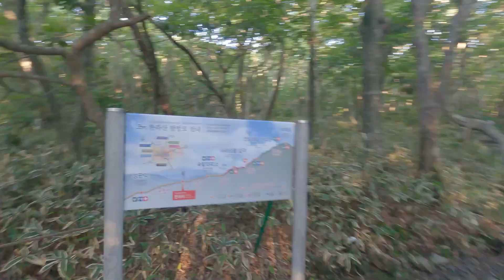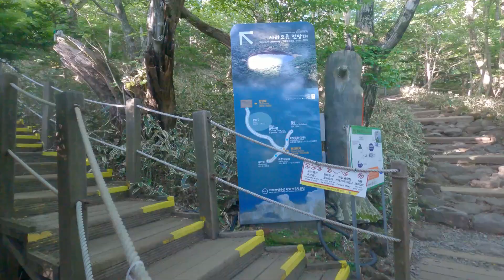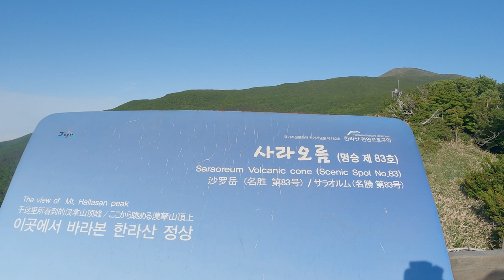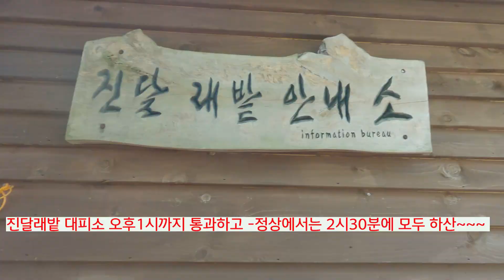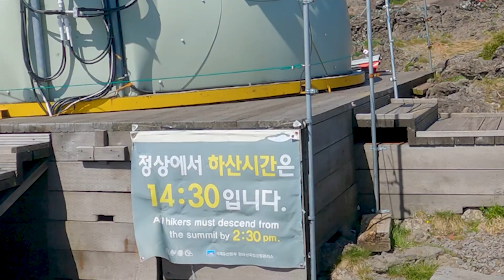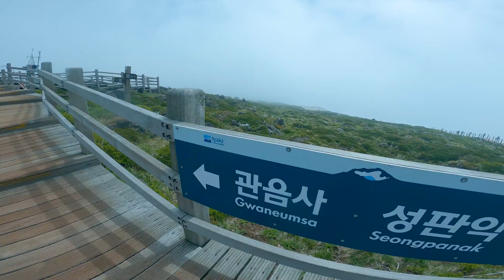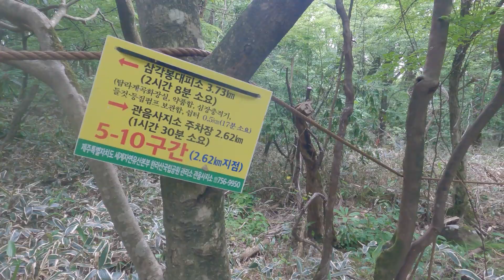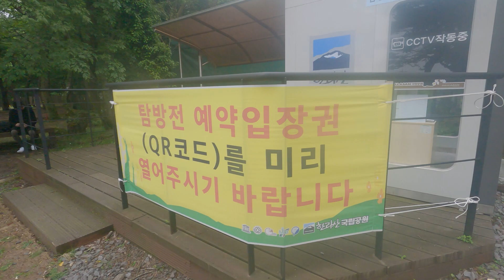제주도,한라산,성판악 관음사3편,사라오름,한국의 100대명산, 분화구는 안개가 뒤덮어버린다,그래도 보았다.두얼굴의 분화구,사진작가 보는 한라산, 산 사진의 대표.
한국의100대 명산, 국립공원,  실록과 고사목의 멋, 새벽은 빛이 아름다운 세상으로 바꾼다,
산악 사진작가 가 보는 한라산 분화구는 변한다^^^
최고봉의 1950m 분화구는 살아있다. 오름들을 한눈에 감상할 수 있는곳. 산행하며 즐겁게 주변의 풍경도 의미하며 천천이 산행은 최고의 보약입니다.

촬영장비
고프로9
카메라 리콘850
산악사진작가 풍경사진작가 한국의100대명산 촬영#한국사진작가 대전지회회원,일출촬영

산림청선정 한국의100대 명산을 촬영하며,  한국사진작가협회대전지회에서 현재 작가로 활동중입니다.
100대명산의 정상은 10여 년 전에 촬영했고 지금은 열심히 산행하며 사진촬영을 하고 있습니다.

촬영장비는 필름 카메라 4x5린호프와 팬택스645 등 기타 여러가지 필름 카메라를 사용하였습니다.
필름 카메라도 벌써 몇 대째, 지금은 니콘850과 Gopro9으로 촬영하고 있습니다.